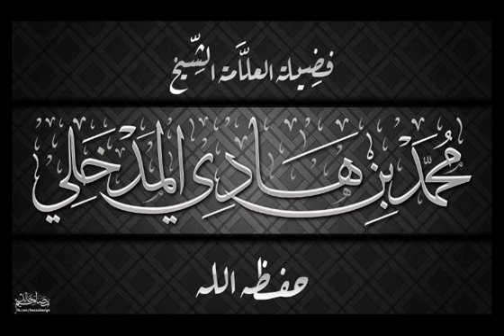يرمى العلماء الصالحون بلقب مرجئة الحكام فما سبب هذه التسمية - الشيخ محمد بن هادي